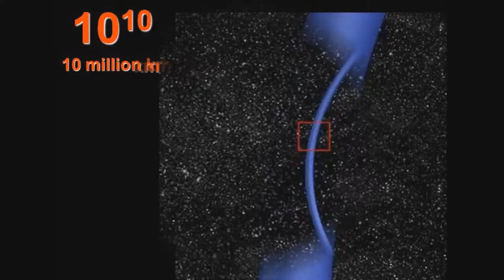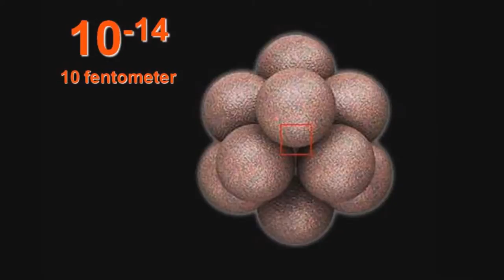ALEPH HD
This is my notion about the ALEPH, or as i called it for a long time now - Singularity. A point where everything is present, and the present is everything. Where a one point is everything and everything is one point. Every fraction of the Universe can be seen perfectly. A sensation of absolute tranquility. For me this point (Aleph) is in the heart of a Black Hole, one of the most mysterious forces in the visible universe AND a window to the NOT visible one & other dimensions .The place that still retains its true nature. No scientist knows where does it leads, but one thing is for sure -  without it the universe would not be the same. Although it is violent, it is constructing as well. Therefore it is the necessary "evil" if it can be said that way (there is a Supermassive Black Hole in the heart of EVERY Galaxy). At this point the negative emotions vanish leaving us with the joy of gazing the wonderful making of our Creator!